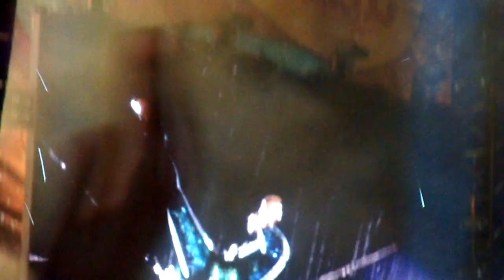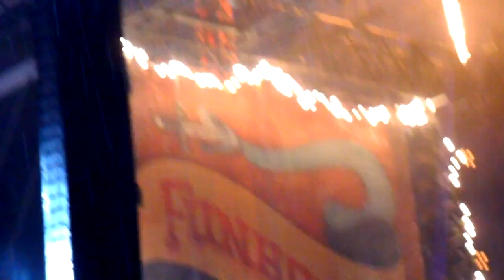PINK - FUNHOUSE SUMMER CARNIVAL MUNICH JUNE 6th 2010 - Finisher: So what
Amazing finish of a great evening together with Pink and her friends.